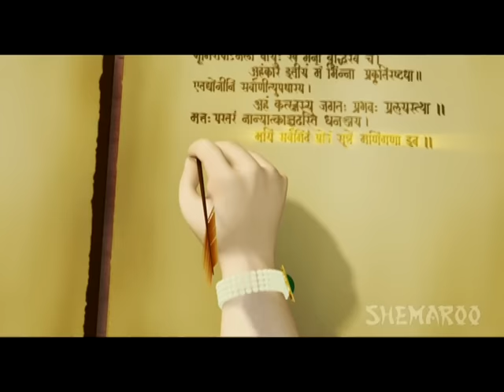Bal Ganesh 2 - Ganesha Completes Writing Mahabharata - Hindi Mythological Stories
Mooshak tries to become a literate rat but fails miserably in his maiden effort. He is then mocked at by Lord Ganesha.